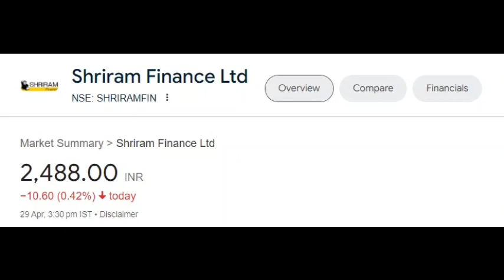Shriram Finance Ltd Latest News